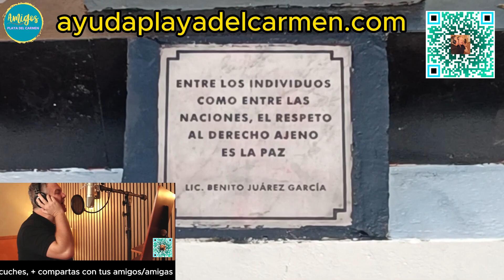¿Cómo puede ahorita mismo llegar tu pulgar a la selva mexicana para ayudar a los niños/as Mayas?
México eterno - Canción: "Playa del Carmen" de Tomy y David Summers, para ayudar a los niños/as de las aldeas Mayas

La canción (que viva) "Playa del Carmen"  es un proyecto cuya bandera es esta canción mágica, en la cual el genial David Summers de Hombres G y Tomy, su autor, colaboran para ayudar a los niños y niñas de las Aldeas Mayas en México.

Cuanto más la escuches, más compartas con tus amigos/amigas y más te hagas eco, más ayuda les llegara. Ya que el 100% de lo que se recaude con la canción será para los niños de las aldeas.

Además la agrupación "Amigos Playa del Carmen" está organizando el macroevento musical, gastronómico y cultural más completo de toda la Riviera Maya, centrado en aumentar la ayuda captada en 2024.

Aquí te dejamos la web del proyecto para que tengas todos los enlaces a la canción:

Todos los derechos son de sus respectivos autores y actores, la canción. El vídeo y su contenido se ha utilizado sin ánimo de lucro y sólo para apoyar el proyecto citado, contando con permiso expreso del autor para promocionar la iniciativa ayudaplayadelcarmen.com. Si tú también quieres colaborar ponte en contacto con Tomy en los enlaces anteriores.